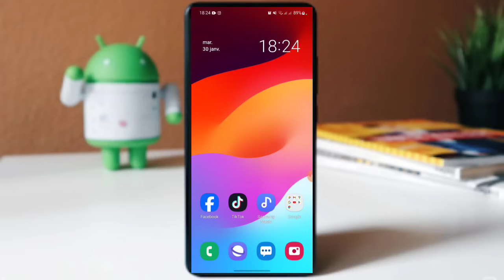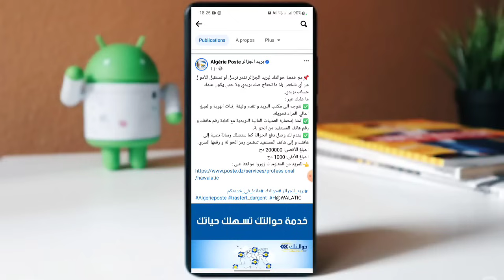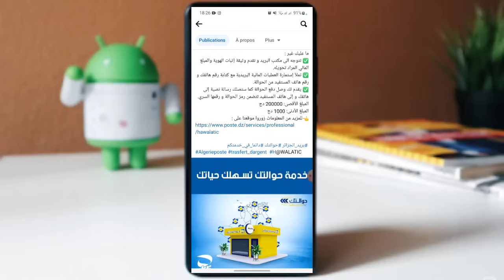خدمة جديدة في بريد الجزائر سحب والارسال بدون شك او بطاقة ذهبية 2024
Follow me
alger, poste, بريد الجزائرdjezzy, legend, djezzy_legend, DJEZZY, LEGEND